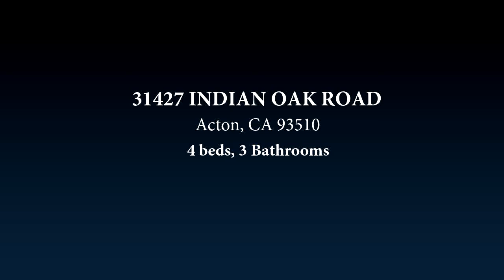31427 INDIAN OAK ROAD, Acton, CA 93510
Country living with breathtaking views in the heart of Acton! This 4 bed, 3 bath, 2175 sf. meticulously cared for home, sits on 2.5+ acres with plenty of room for toys, animals, or projects. Enjoy the formal living and dining room with brick wood burning fireplace. The kitchen offers all the amenities a cook wants, lots of storage, counter space, microwave, gas stove, refrigerator, custom cabinets with pull outs, breakfast bar, and all appliances are included! Start your mornings at the breakfast bar watching the sunrise. Generously sized main suite offers large closets, full bath, shower, tub, vanity, dual sinks, and sliding doors leading out towards mountain views. Secondary bedrooms are good sized, newly carpeted rooms, large closets. Second bath has dual sinks, shower, tub, quarter bath located in separate laundry room, utility sink, chest freezer for extra food storage; ceiling fans, A/C, heating, seller owned solar system virtually eliminating your power bill. Public water, gas and power. Main areas recently carpeted and painted, copper plumbing, updated septic. Enjoy the privacy this home provides with paved roads, circular driveway, ample RV parking. Opportunity for horse owners or investors. Close to all local amenities!

Bedrooms: 4
Bathrooms: 3
Square Feet: 2175
Price: $579,999